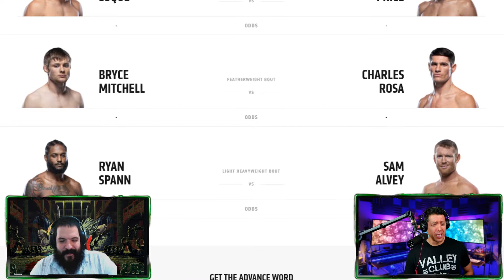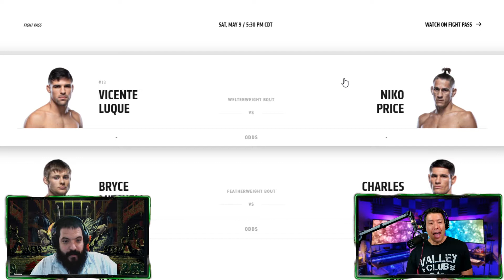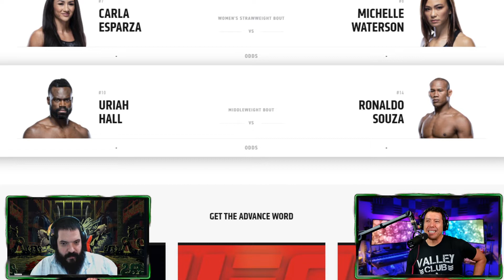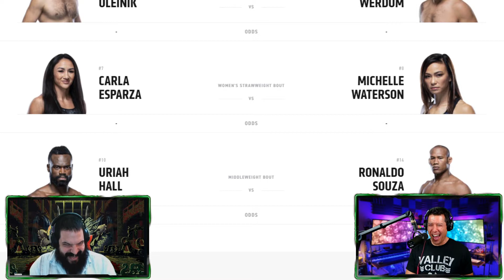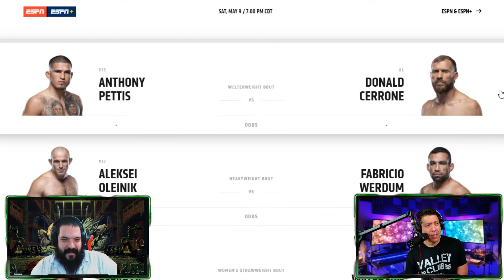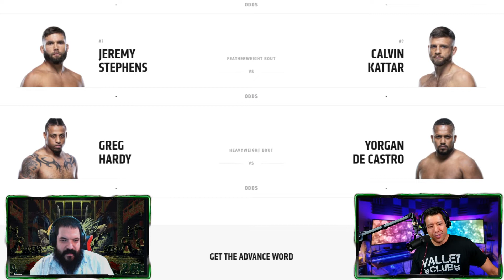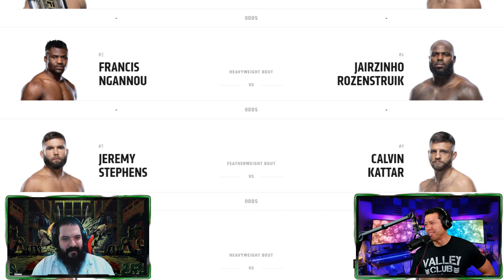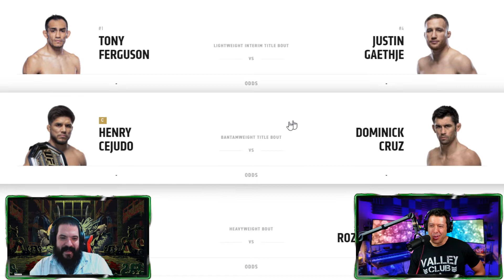UFC 249 Preview and Predictions with Shansky---Ferguson vs Gaethje, Cejudo vs Cruz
UFC is finally back!!!
There is a huge card tomorrow with Tony Ferguson and Justin Gaethje in the main card.
Henry Cejudo is taking on Dominick Cruz in the co-main event... and the rest of the card is stacked.

In this video, I am joined by Shanksy and we break down this huge card and give our predictions for each of the fights.

Download World War Doh now with the link below now that it is live. (it supports the channel)

Use the Creator code: VALLEYGIFT